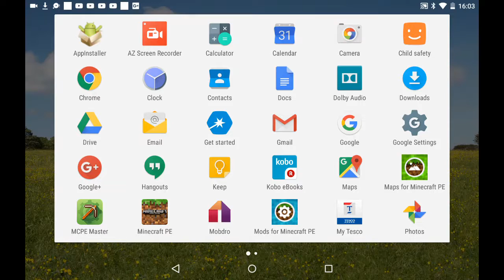Sorry about no part one